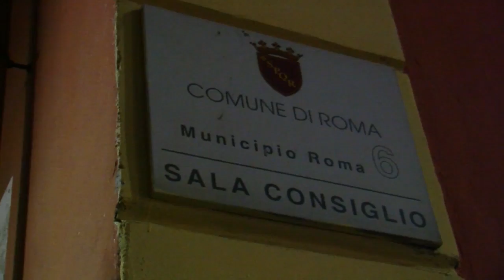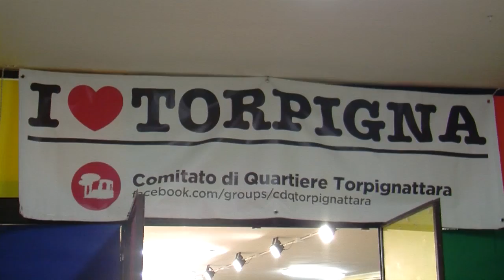Karawan Fest a Torpignattara - Il sorriso del cinema migrante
Karawan Fest - Il sorriso del cinema migrante
Roma, dal 27 al 29 novembre 2015

Si tiene a Roma, nel quartiere Torpignattara, dal 27 al 29 novembre 2015, con ingresso a sottoscrizione - presso l'ex aula consiliare del Municipio (Via dell’Acqua Bullicante, 2), la quarta edizione di Karawan Fest, il primo (e unico) festival di cinema che affronta i temi della convivenza, dell’identità, dell’incontro tra culture in tono programmaticamente non drammatico, partendo dalla convinzione che il sorriso sia il terreno d'incontro naturale fra le diverse culture del mondo, il “luogo” ideale in cui scompaiono le differenze e ci si riscopre umani. Proiezioni di lungometraggi, cortometraggi, una mostra fotografica, un concerto e un incontro pubblico animeranno la tre giorni del festival, diretto da Carla Ottoni e Claudio Gnessi, con un programma speciale che prevede un focus dedicato al cinema di India e Bangladesh, le cui comunità sono tra le più numerose a Tor Pignattara. Sarà anche allestito un Baby Point, a cura di Città delle Mamme, per cambiare e allattare i bambini.

Un’esplosione di colori, suoni e danze investirà il popolare e multietnico quartiere, dove il progetto è nato e continua a svolgersi, per proporre un modello di convivenza basato sul piacere della scoperta e della partecipazione e offrire un nuovo punto di vista su Paesi poco conosciuti, o rappresentati attraverso stereotipi e cliché, che non rendono giustizia a cinematografie incredibilmente intense, colorate e vitali. Il programma di venerdì 27 novembre prevede alle ore 19:30 l’inaugurazione della mostra fotografica “Sonny Story”, di Marcello Scopelliti, la vita di uno dei tanti ragazzi indiani della Pianura Pontina, un appassionante viaggio fotografico tra il Punjab e l'Italia. A seguire, il meglio della produzione indiana, con due commedie, Aiyyaa, di Sachin Kundalkar, film pieno di umorismo, energia e passione, che esplora il tema del desiderio femminile al ritmo travolgente delle danze bollywoodiane, quindi Sulemani Keeda, diretto da Amit V Masurkar, eletto miglior film indipendente indiano del 2014, una spassosa slacker comedy che prende in giro miti e riti di Bollywood attraverso la storia di una scombinata coppia di sceneggiatori. Quindi, sabato 28 novembre alle ore 19:00, concerto dei Moon Stars Studio, formazione di giovani musicisti di origine bengalese, con l’accento romano e il cuore a Dhaka. A seguire, il lungometraggio bengalese Television, di Mostofa Sarwar Farooki, astro nascente del cinema del sud-est asiatico, che racconta la reazione degli abitanti di una cittadina al divieto di ogni forma di immagine e di immaginazione in quanto potenzialmente pericolosi. Quindi, la commedia romantica Dum Laga Ke Haisha, di Sharat Katariya, la storia di una coppia di giovani alle prese con la tradizione, i sentimenti e il desiderio di realizzare le proprie aspirazioni.

Domenica 29, giornata conclusiva dell’evento, con una selezione di cortometraggi di animazione dalla Siria, seguita da un incontro con artisti, registi, giornalisti ed esperti del settore (da Raffella Cosentino a Carolina Popolani, da Leonardo De Franceschi, a Khalid Chaouki, ma anche Celeste Costantino e Giulia Pietroletti) e la proiezione, in chiusura, di Andalousie Mon Amour, commedia satirica marocchina diretta da Mohamed Nadif sull'immigrazione clandestina, un omaggio a tutti gli harragas che partono con il sogno dell'Europa. KarawanFest è un progetto sul recupero degli spazi per restituire al quartiere di Tor Pignattara il cinema di cui è orfano da oltre 30 anni. Dal 2012, schermo e proiettore in spalla, gli organizzatori trasformano spazi abbandonati e in disuso in luoghi in cui le persone possano re-incontrarsi e godere del rito collettivo dello schermo cinematografico illuminato. Tra scorribande e improvvisazioni per i vari angoli del quartiere sono stati realizzati diversi eventi, incluso l’omaggio a Claudio Caligari a pochi giorni dalla sua scomparsa, con la proiezione del cult ‘Amore tossico’ al Parco Giordano Sangalli cui hanno partecipato centinaia di persone.

“In questi giorni di grande tristezza - sottolineano i direttori artistici - in cui è impossibile non essere sconvolti e risulta difficile orientarsi nel mare di notizie, opinioni e punti di vista che si susseguono incessantemente sui nostri schermi, noi di Karawan ci siamo interrogati sul senso più profondo del nostro progetto, concepito come una festa che abbatte le barriere tra culture con il potere di una risata. E abbiamo deciso di andare avanti…". è visibile un trailer di questa edizione del festival.

Niente è più rivoluzionario di una risata. Niente è più democratico del sorriso. Niente è più sovversivo della commedia. Venite a sorprendervi, al Karawan Fest.